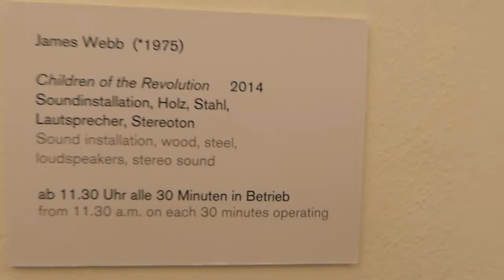Kaiser Wilhelm Museum Krefeld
Beautiful refurbished modern art collection a.o.
James Webb:Children of the revolution
Kiki Smith, Anne Chu